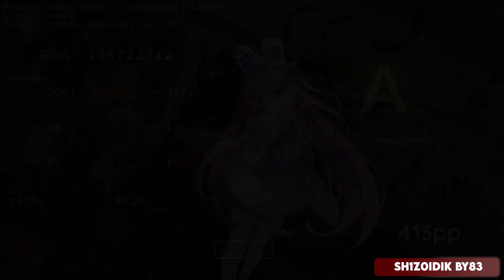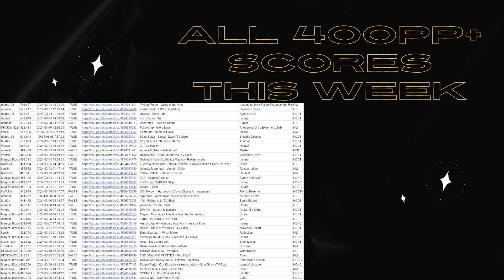osu!Belarus weekly best scores (04.03-11.03)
Для участников турнирного ОБК сервера - все реплеи, которых нет на банчо и имеют 400+ пп отправлять в replays. Правила модерации в replays-help
discord (for sending skins and loved scores) - yauio